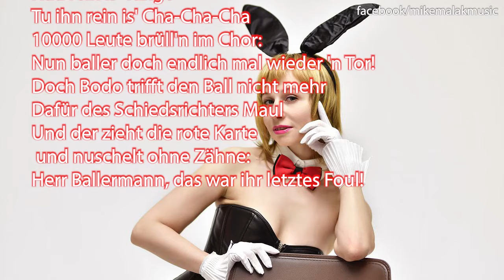Bodo B. 70's rock cover - Mike Malak w/onscreen lyrics